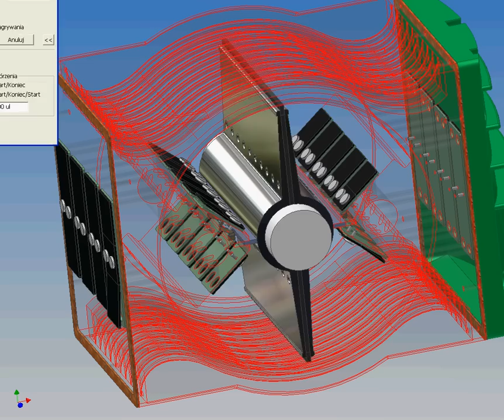HORI WING 602 compesor descaract cimetruck